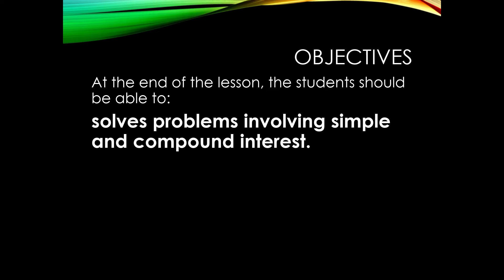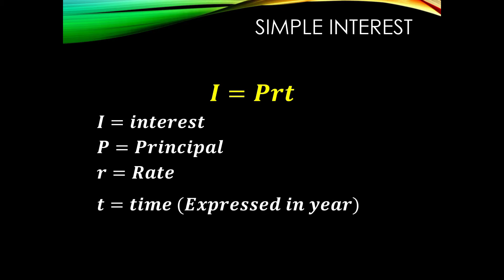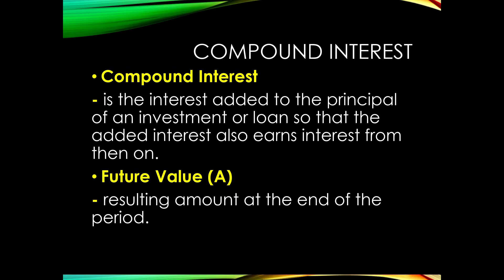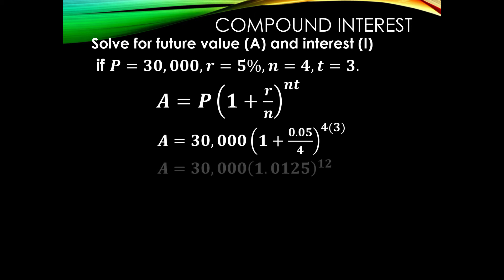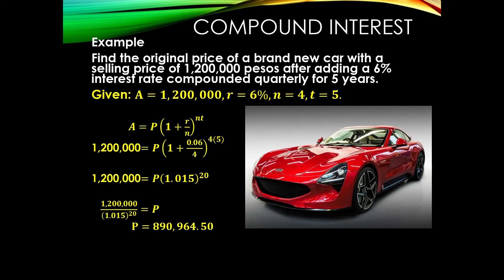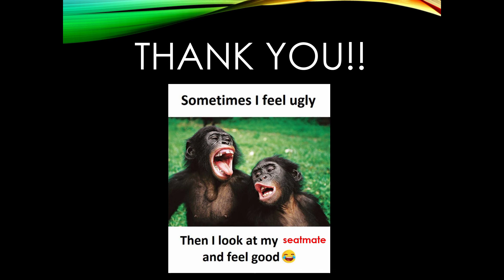Simple and Compound Interest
general math#business math
Sample video..

Sorry sa background music guys..

Sa susunod na video explain ko na Yan..